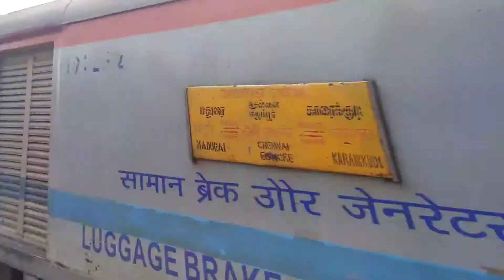2 IN 1 || UP & DOWN VAIGAI EXPRESS || ERODE WAP7 "SKC GHEE" || FURIOUS SPEED AT ST THOMAS MOUNT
TRAIN : 02635 MS MDU VAIGAI EXPRESS
LOCO : 30708 ERODE WAP7 ' SKC GHEE '
LOCATION : ST THOMAS MOUNT

TRAIN : 02636 MDU MS VAIGAI EXPRESS
LOCO : 30784 ERODE WAP7